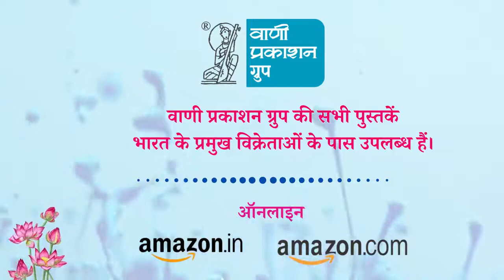नयीबहार | ‘बुद्ध-जनपद कल्याणी : आम्रपाली गाथा’ - शरद पगारे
‘बुद्ध-जनपद कल्याणी : आम्रपाली गाथा’ - शरद पगारे

विश्व की पहली प्रेमकथा वासवदत्ता उदयन की रोमांटिक-रोमांचक-रूमानी प्रणयकथा जो विश्व इतिहास की पहली प्रेमकथा है इसे पाठकों के सामने शरद पगारे ने प्रस्तुत किया है।

किताब का लिंक :